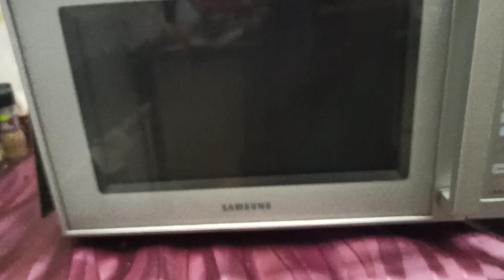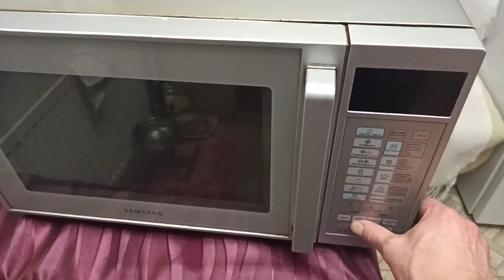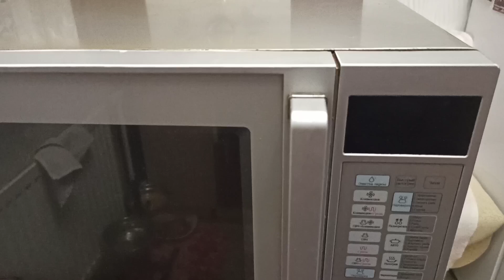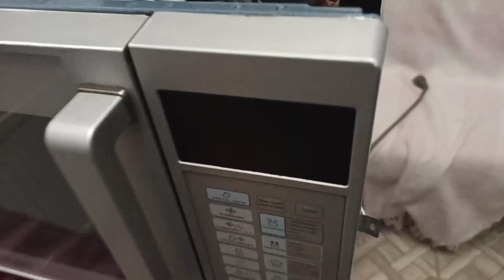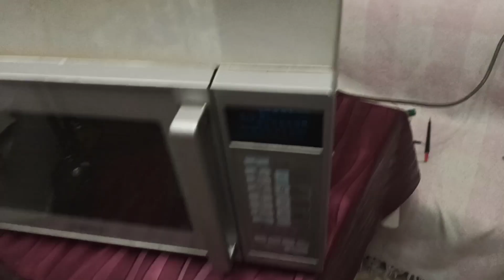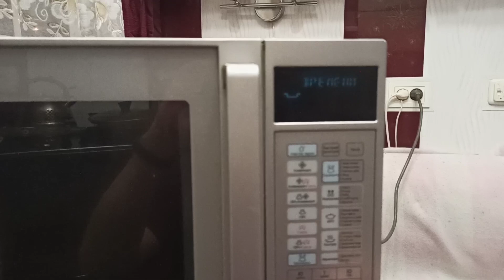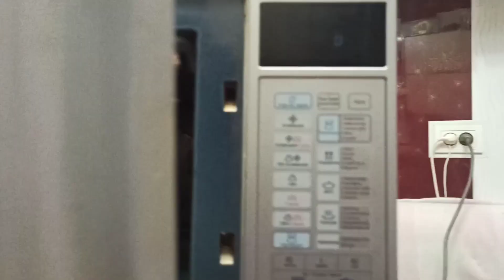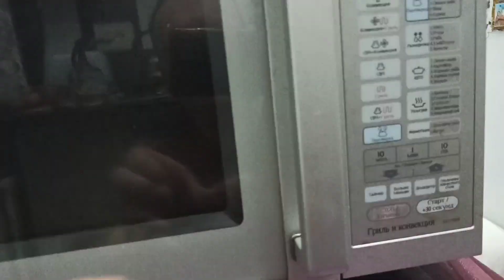Поломка микроволновки (СВЧ-ПЕЧИ) SAMSUNG